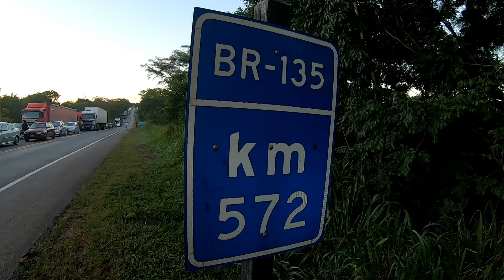Grave Acidente na BR 135 MG 4° Parte da viagem de SP X CE 4 horas parado na rodovia